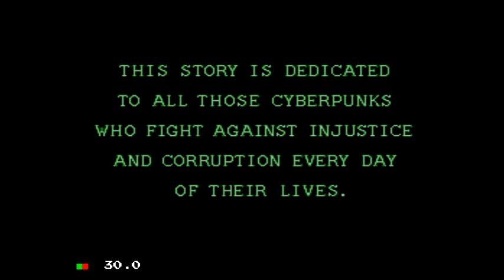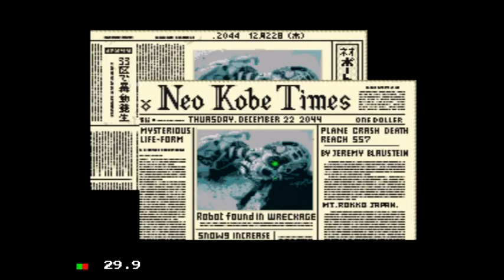Quality Test: Kega Fusion (Snatcher)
The opening to Snatcher, recorded to check the quality of Kega Fusion when recorded with Fraps.